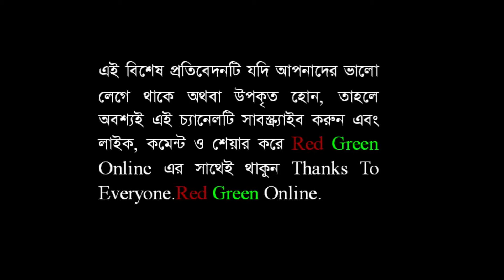রাষ্ট্রপতিকে অপসারণ প্রশ্নে আমরা নীতিগতভাবে একমত : বৈষম্যবিরোধী ছাত্র আন্দোলন By Red Green Online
রাষ্ট্রপতিকে অপসারণ প্রশ্নে আমরা নীতিগতভাবে একমত : বৈষম্যবিরোধী ছাত্র আন্দোলন । রেড গ্রিণ অনলাইন । Red Green Online । লাইভ নিউজ । নিউজ টুডে । সংবাদ । খবর। how to । today news update । international news । political news । breaking news bd । bd news । live news । online news । today bangla news । news । news today । bangla news । news today in Bangladesh । latest news today । latest news today live । bangla news । latest bangla news । news today । latest news । brecking news । tech news । technology news । new technology । tech news top । health । travel story । daily health tips । how to । how । বিডি নিউজ । বাংলা নিউজ । সংবাদ । বাংলার খবর লাইভ । নিউজ ২৪ লাইভ । সরাসরি । সর্বশেষ খবর । নিউজ ।  নিউজ আপডেট । bangla songbad । red green online news live । Red Green Online News । Red Green Online Bangla News ।